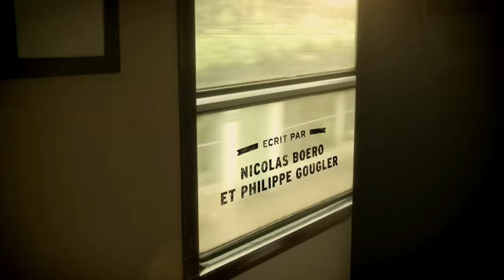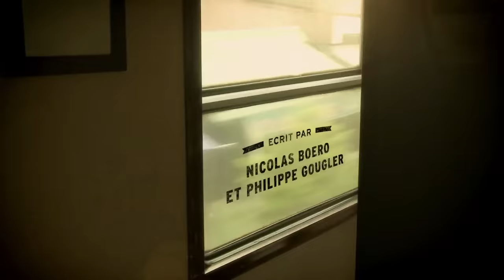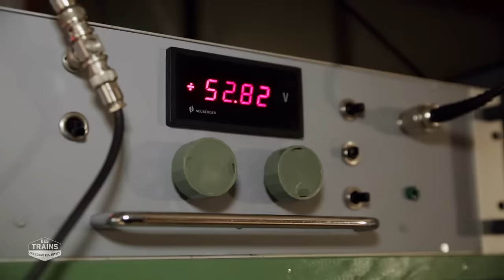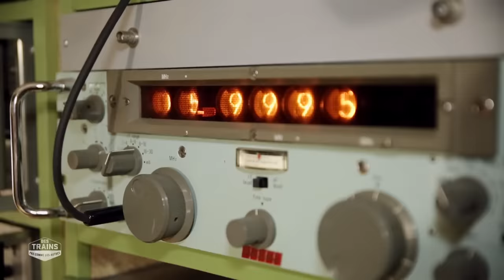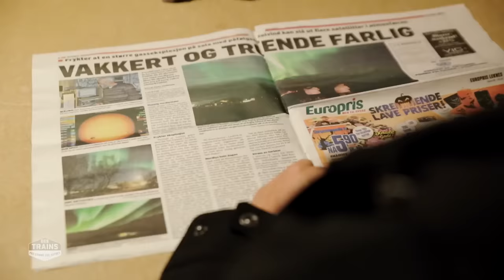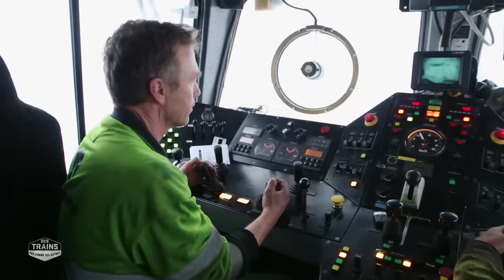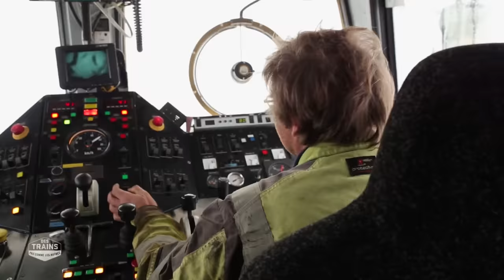Norvège - Des trains pas comme les autres - Finse - Oslo - Bergen - îles Lofoten - Documentaire HD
Un périple ferroviaire dans le Nord de l'Europe.
En plein hiver, il parcourt la Norvège, et découvre un train chasse-neige, capable de rouler dans des conditions climatiques extrêmes. Les journées sont courtes et le ciel affiche des couleurs parfois inhabituelles. Après une escale mêlant nature et musique en altitude, à Finse, le périple se poursuit entre Bergen et Oslo, à bord d'un wagon spécialement aménagé pour les jeunes voyageurs. Au nord du pays, au coeur des îles Lofoten, Philippe partage un peu de l'âme des Norvégiens.

00:00 Norvège
05:25 Tromsø et ses aurores boréales
12:57 Geilo-Finse, le chasse neige et les instruments due glace
24:42 Bergen, le ville tout en bois
32:05 La capitale Oslo et le curling
39:11 Bodø et les îles Lofoten

Un film écrit par Nicolas Boero et Philippe Gougler
Réalisé par Nicolas Boero
Avec Philippe Gougler
Produit par Jean-Baptiste Jouy - Step by Step productions